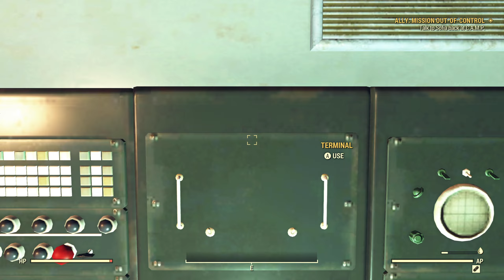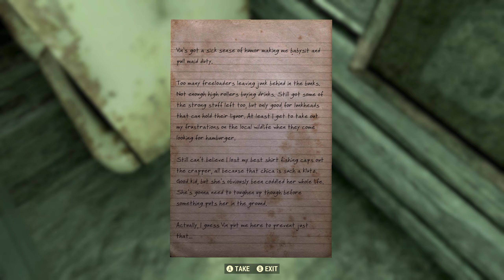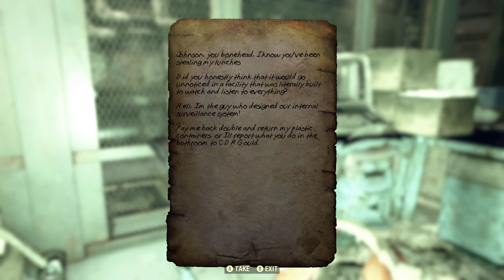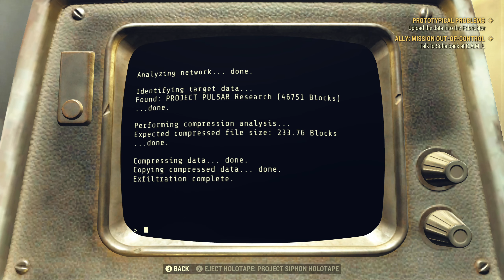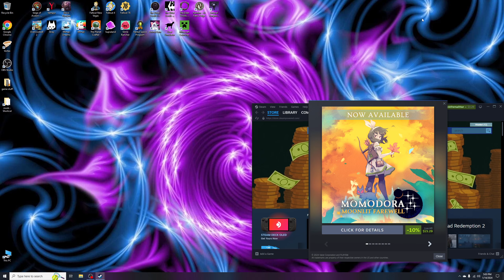Fallout 76 Blind, Death and Dumb Part 96 (Finishing Off Sophia)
Yeah you read that right. Sophia is done so we have to work on a different questline starting next episode. What will we do? Watch to find out.